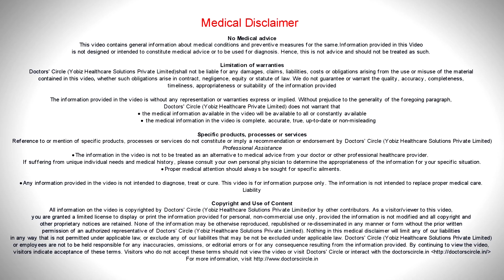Can you get Diabetes from eating too much sugar? - Dr. Nagaraj S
This is a very tricky question that most of the patients asks whether you get diabetes by eating sugars. The answer is No or yes, we cannot be very clear by what exactly are the sugars. Yes, if the sugars are taken is a high quantity on a daily basis, then it is one of the causative factors for diabetes. Eating excess sugar is one of the causative factors for diabetes, but it is not a main cause for diabetes. Diabetes is caused  basically because it is an inherited disease, lack of  physical activity,  high carbohydrate intake less protein and  carbohydrate  intake, no physical activity, target  oriented jobs,  deprived  sleep or  altered  sleep  rhythm. These are the causative factors for lifestyle disease to an acquired diabetes. Sugar consumption of high sugars is only not a criteria for developing diabetes. It is always a myth that high sugars are always a causative agent for diabetes.